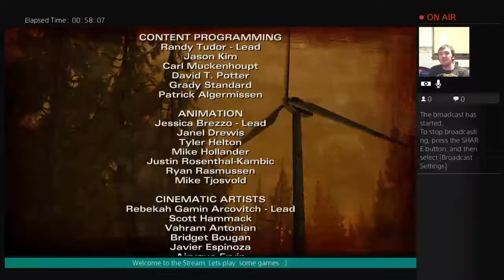lets play The Walking Dead Season 2 Episode 2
After finishing the first episode we move on to episode 2 where the choices start to get trickier as in some people from our group dies. Who are the people that are going to die?